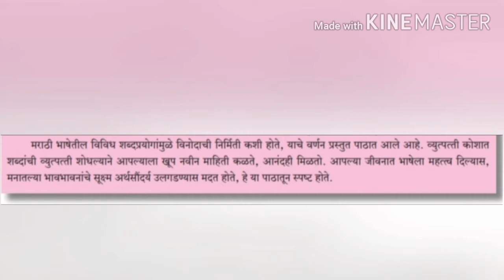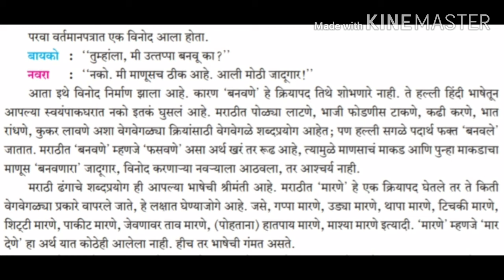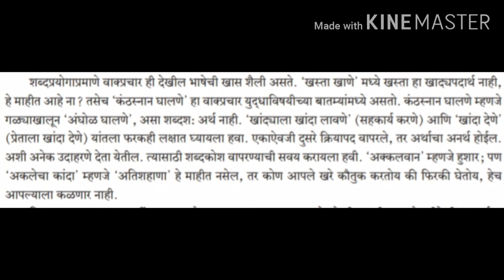10वी मराठी गद्य2-बोलतो मराठी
पटिल मैडम(सौ.शेलार )